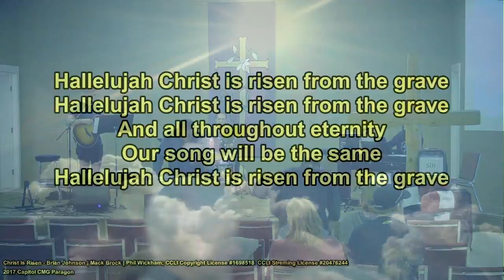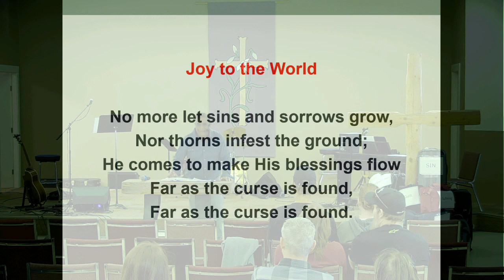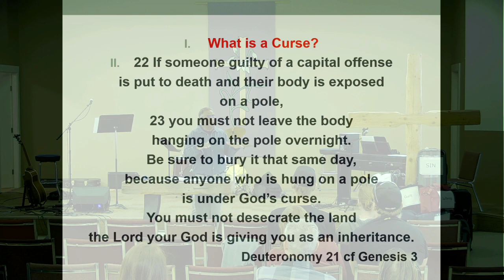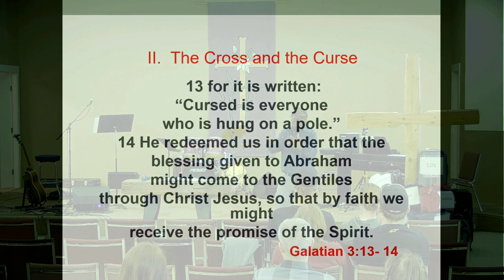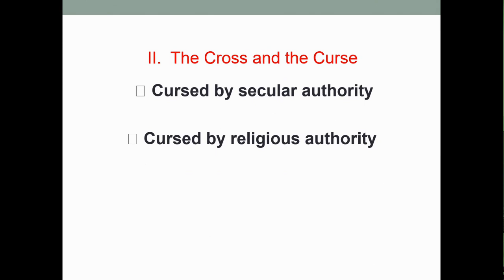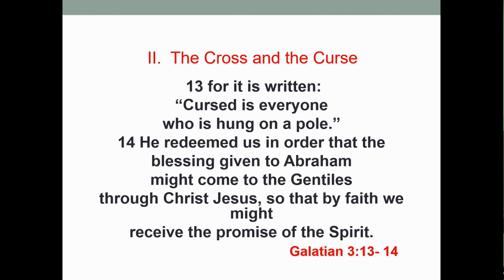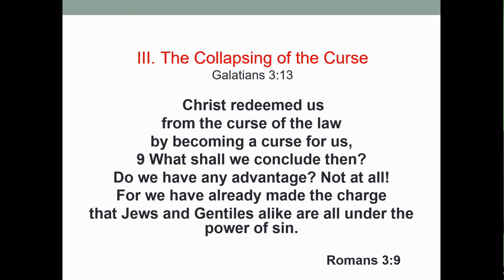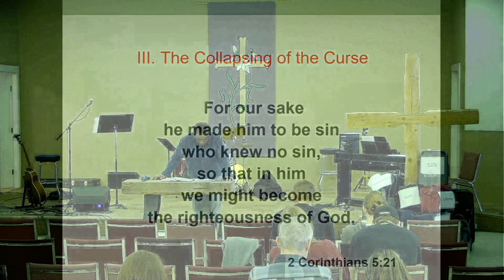The Cross Feb 18 2024